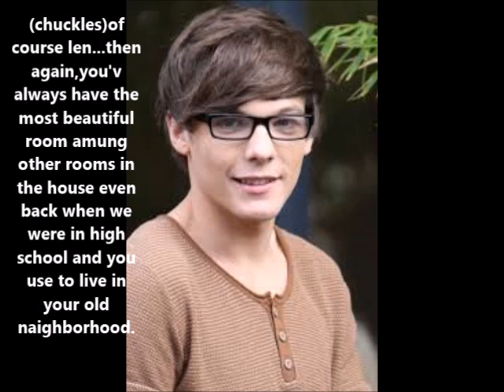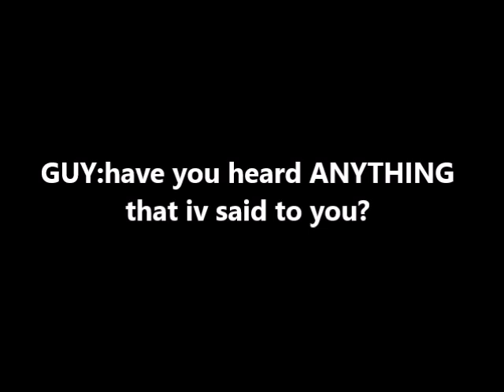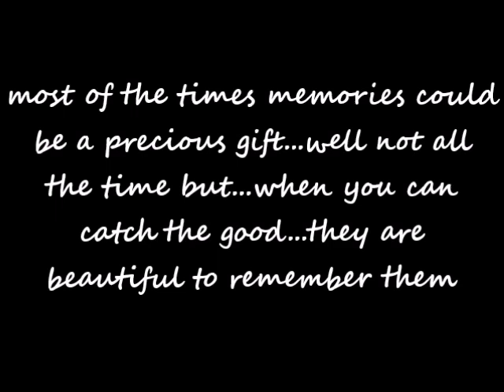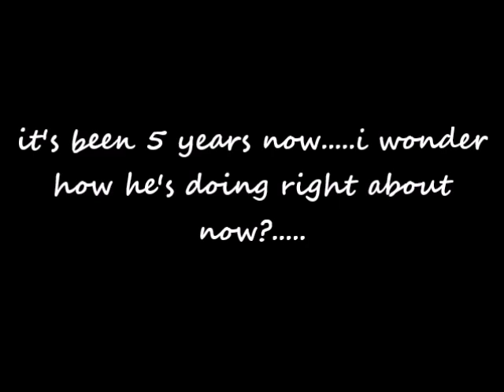Weekend To Remember:{Larry Stylinson} 2/10 "Harrison"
Previously on "Weekend To Remember":

Aiden goes back in time (5 years ago) when he first met the love of his life and how it all began.
during the flashback we first see a sad yet cheerful young man name lenord aka lenny who plans to get married and his cool yet protective big brother bradley who goes off to pick up aiden from the bus station.
while aiden finally arrives,bradley quickly tells aiden in secret that he believes his brother lenny shouldn't get married...why would he say that?...
episode 2 of Weekend To Remember starts now